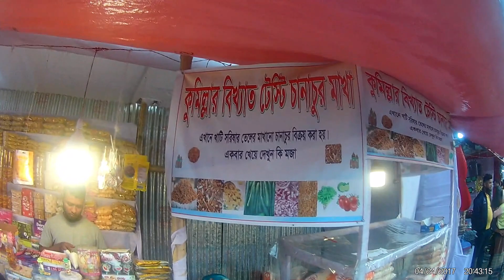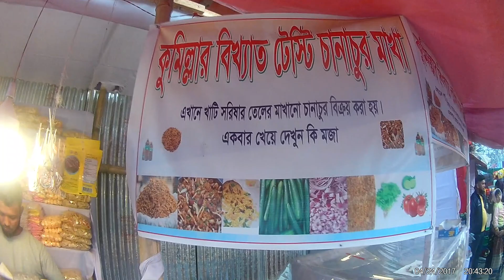We all went for a walk and was very happy to meet Mala. Talking with Ashanto.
After a long tine we all got out of the house and went for a walk of Mala, had al lot of fun and had some scary experiences but also had a lot of hun in between.